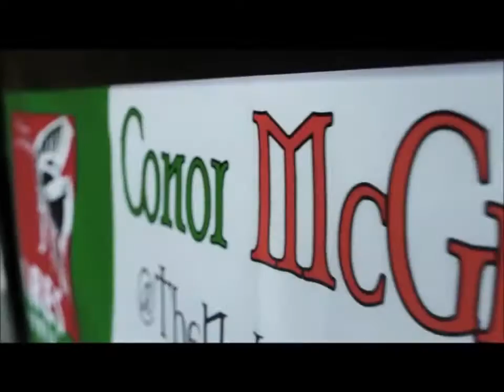Conor Notorious McGregor Highlights 2015 YouTube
Большая подборка ПРИКОЛЫ и неудачи 2014 Октябрь Big FAIL and Fan Compilation